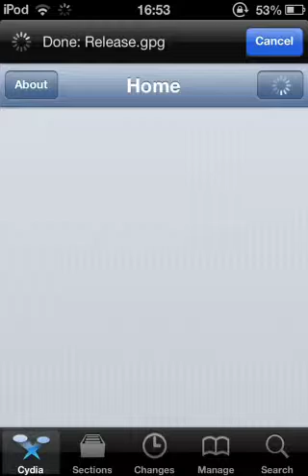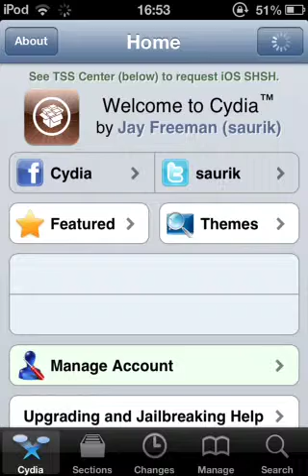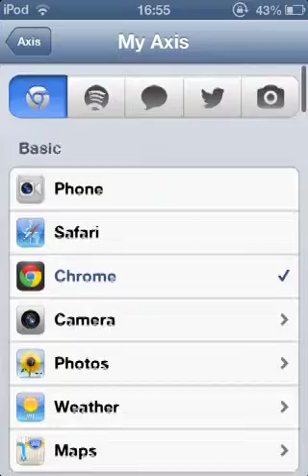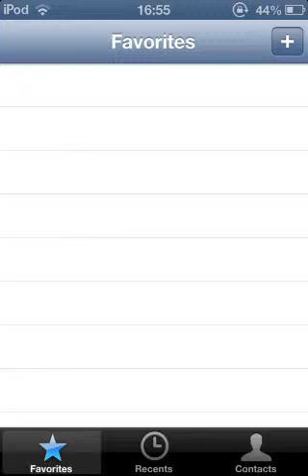How to get axis for iPhone iPod touch and iPad iOS 6 2013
Hello YouTube!

Today I will show you how to get axis for iPhone iPod touch and iPad!

iJailbreakBlogg